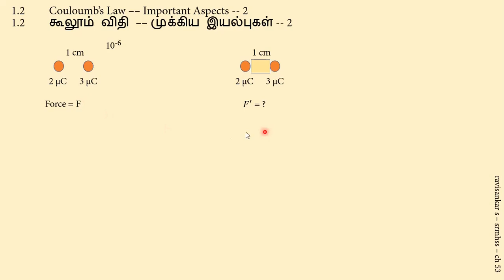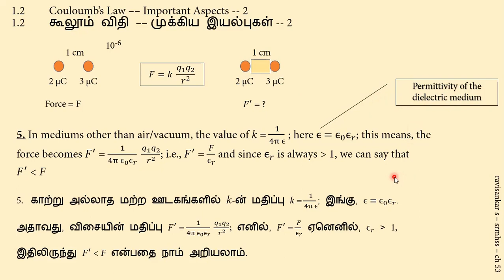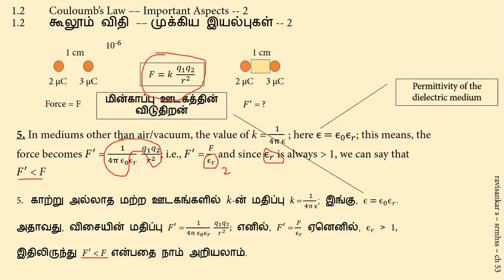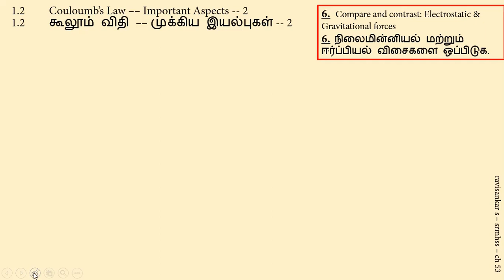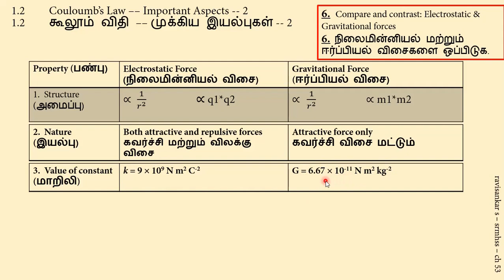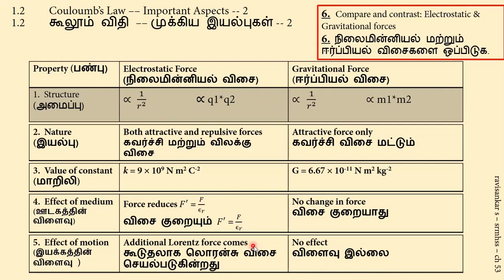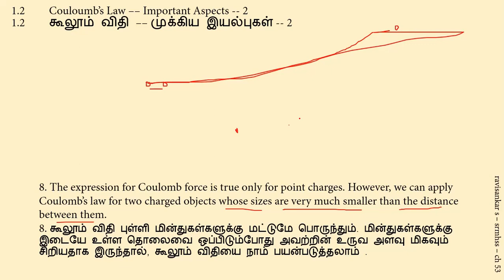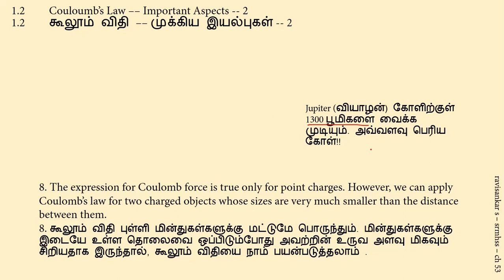Important Aspects of Coulomb's Law -- Part 2_கூலூம் விதியின் முக்கிய இயல்புகள் - பகுதி 2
Tamil Nadu Plus Two Physics Unit 1-- Second part of the discussion on the "Important Aspects of Coulomb's Law" (Bilingual -- for both English and Tamil medium students)
தமிழ்நாடு பிளஸ் 2 இயற்பியல் அலகு 1 -- "கூலூம் விதியின் முக்கிய இயல்புகள் -- இரண்டாவது பாகம்